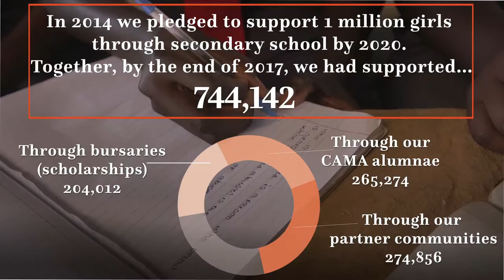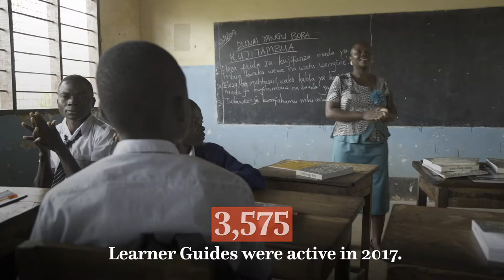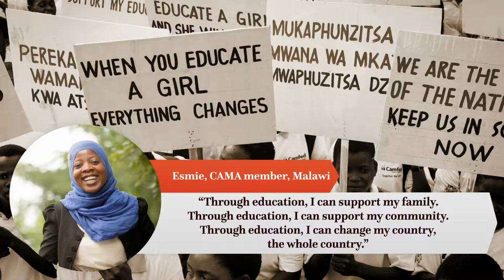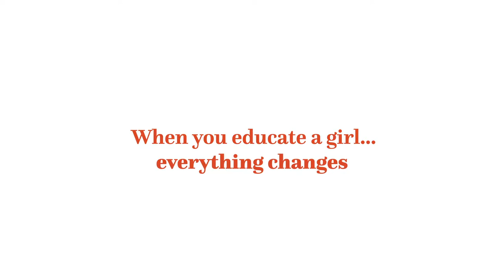Campaign for Female Education (CAMFED) 2017 Annual Review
Find out why girls' education is so important; how CAMFED is doing against its target to educate 1 million adolescent girls in just 5 years; and why the CAMA alumnae movement is such a powerful force for change. See the numbers and the stories behind the numbers for 2017.

Note that since this review was released, UNESCO has updated the figure for out-of-school girls at lower secondary level in sub-Saharan Africa to 33.3 million girls are out of school. This number rises to 2.2 million when taking into account girls of upper secondary school age, underscoring the urgency of our work.